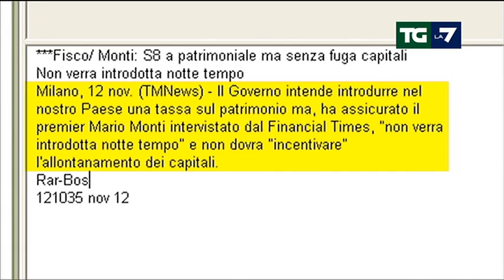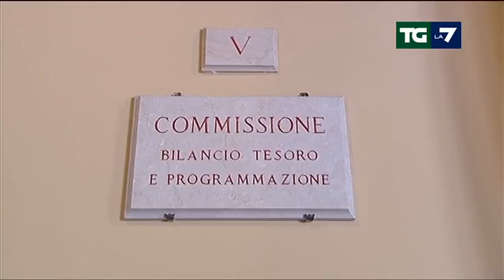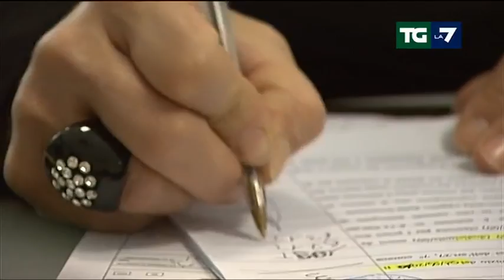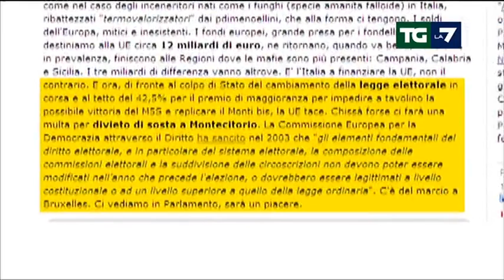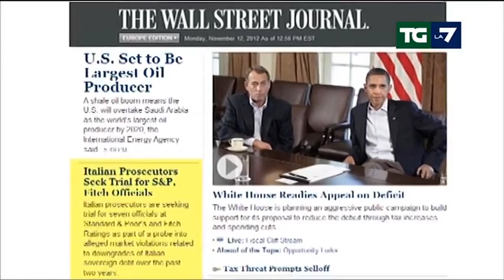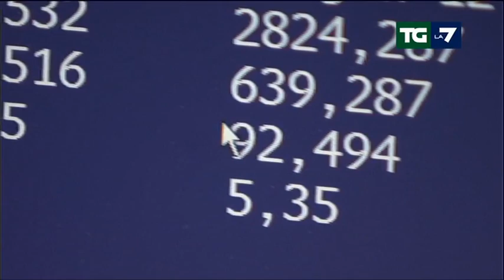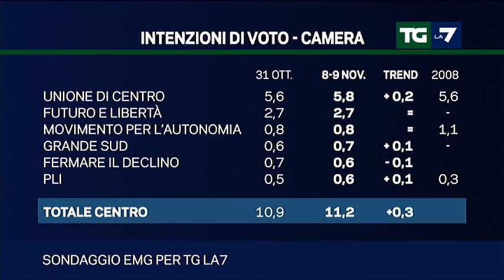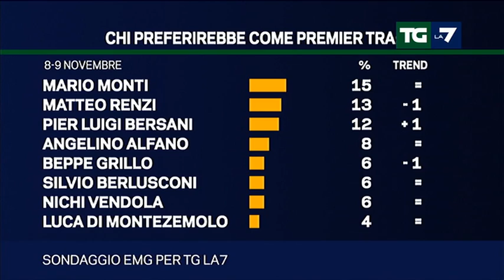Tg La7 - Edizione delle ore 20.00 del 12/11/2012